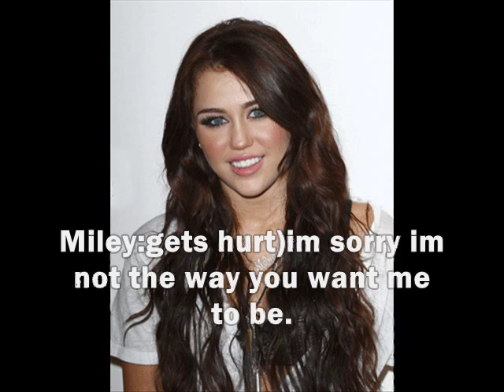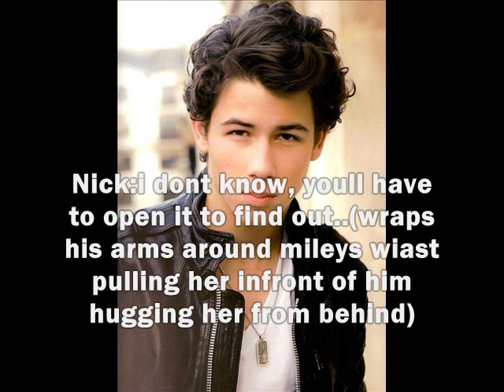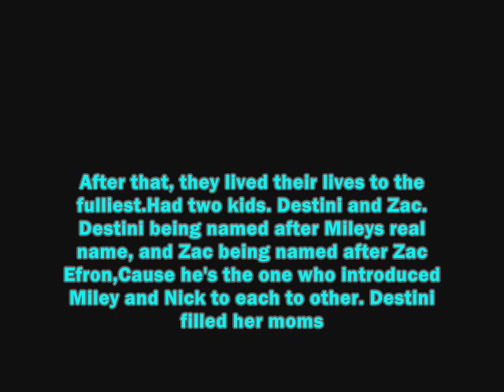Hollywood:A Niley One-shot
READ ME
ok..my first one shot..i guess this whole using my moms computer hting is good cause all our music is on here so i dont have to use audioswap! :D
i hope you like it! it took me like 1 hour to make this! :D hope you like it!